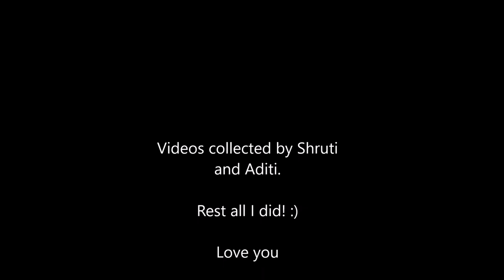Monisha wedding video 2